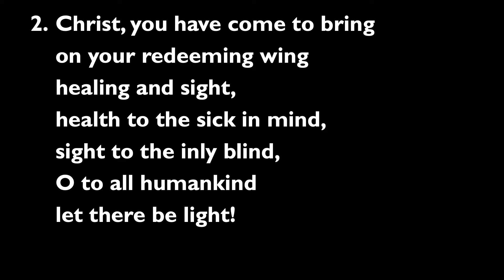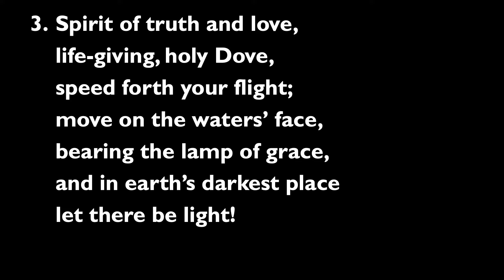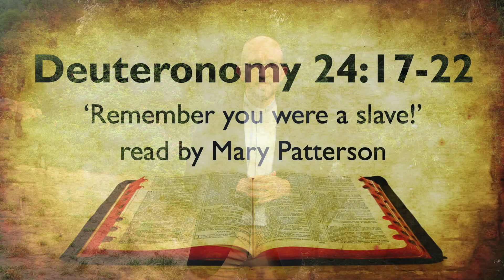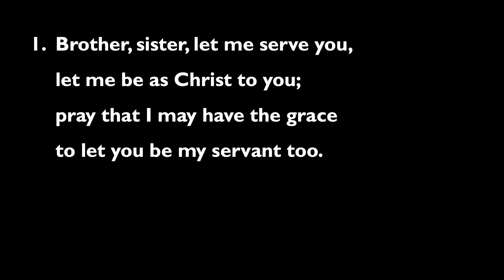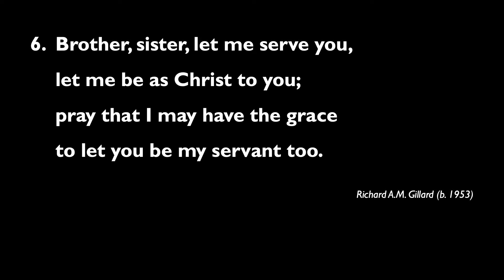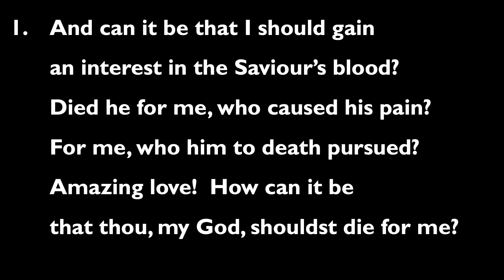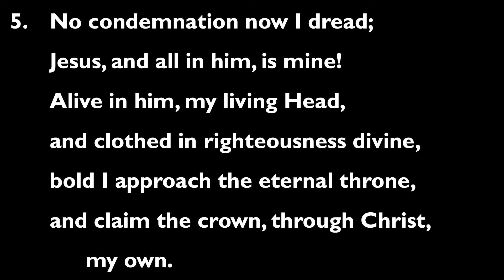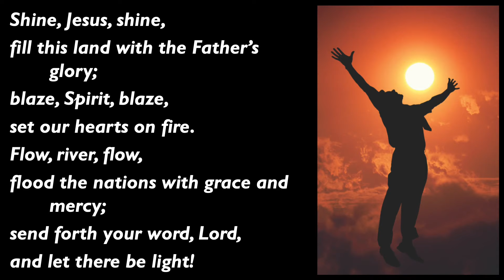Sunday Worship - 3 May, 2020 ('The Spirit of Adoption'), Richmond & Hounslow Methodist Circuit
Welcome to worship! The preacher is Rev'd Geoffrey Farrar, Superintendent Minister. Today's service talks about fostering and adoption in the Bible and in the modern world. It is Geoffrey's last service in the Circuit before he himself heads off on adoption leave.

Adoption charities
If you are interested in considering becoming an adoptive or foster parent, there are numerous charities and organisations that would love to hear from you (including your local authority). Here are a few:

There is also advice and information on the Government’s national

On Monday we shall starting a new theme in our daily Bible studies, when we look at the Psalms.